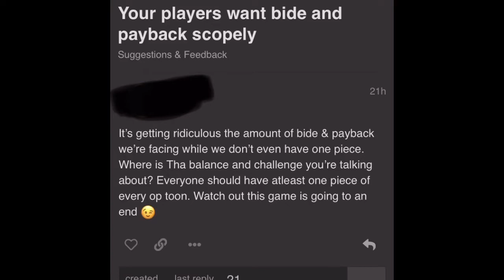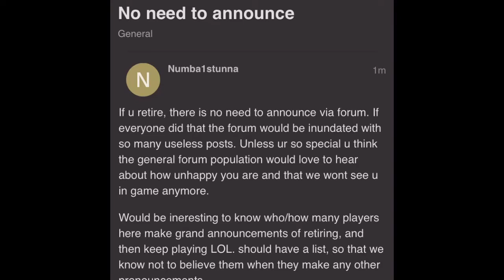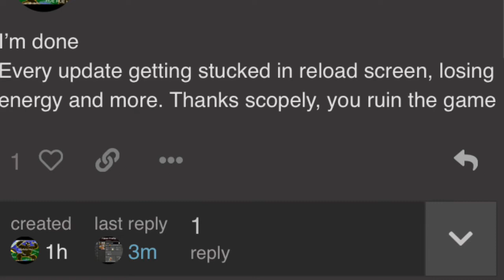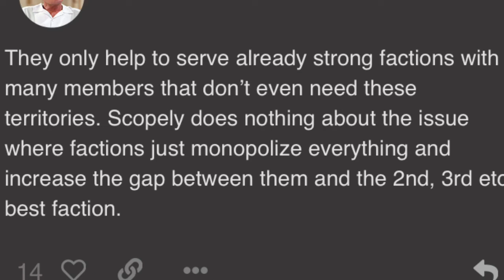Walking dead road to survival - harvest event discussion and forum rant